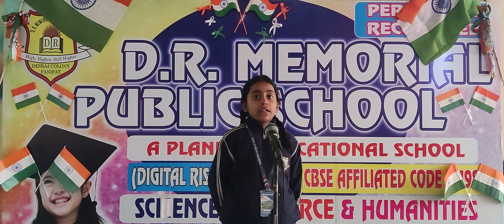DRM PUBLIC SCHOOL DESRAJ COLONY PANIPAT. Mehak Student of Grade IVth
littleChamp#
DRM PUBLIC SCHOOL #
School activity#
science Activity #
activityschool#
studentconfidancedevlope#
studentmikespeech #
Student#
Scienceproject#
schoolproject#
Teej#
Teejcelebration#
Celebration of 26 January#
26 January #
26 January Speech#
speech#
26 January Song#
26 January Poem#
,26 January story#